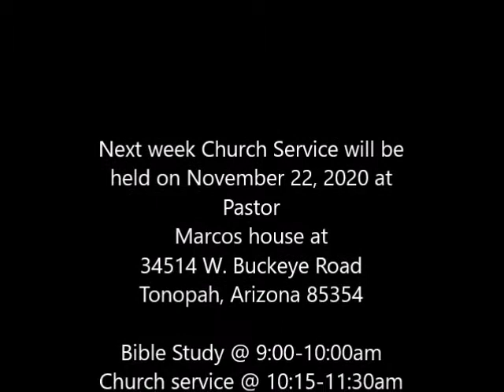Let Me Be The One November 15, 2020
Saddle Mountain Christian Fellowship
Ruth Fisher Elementary School-Cafeteria
38201 West Indian School Road